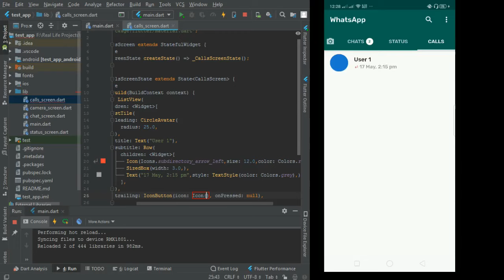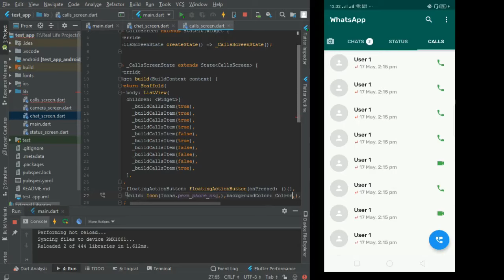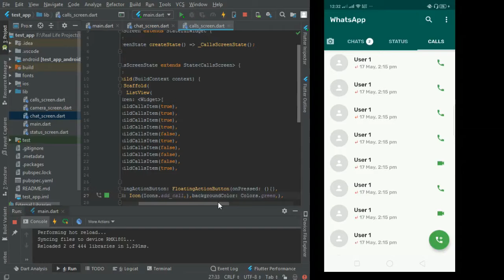WhatsApp Clone in Flutter ep 4 | Flutter Tutorial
Source code

About Flutter
Flutter is the Mobile SDK for cross platform, high performance with beautiful architecture for Android, IOS, Web and Desktop created by Google